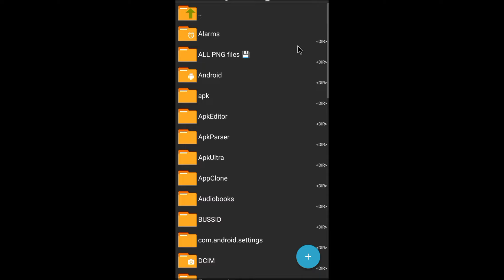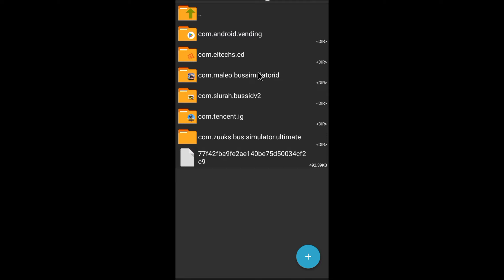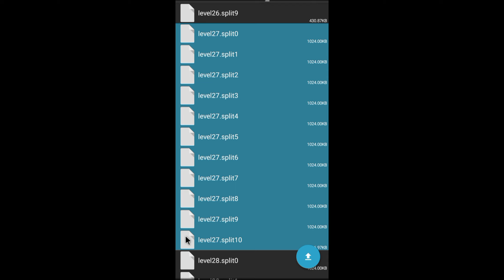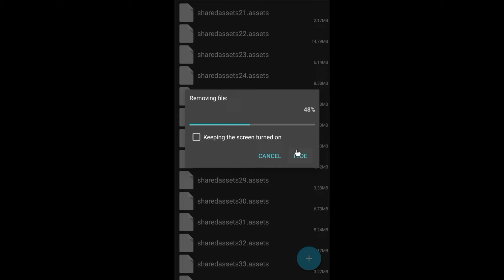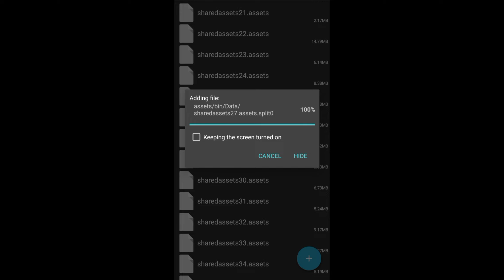new police bored speed breaker 3.7.1 Android Games Master bus simulator Indonesia game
Assalamu Alaikum Wa Rahmatullah Barakatuh
please video Ko Mukamal watch Karen
💥Android Games Master💥
Speed breaker file Link👇✍️
video ko mukambal watch Karen skip mat Karen password is video Ke Andar maujud hai👑

video Mukammal watch karne ke liye ✍️thanks✍️